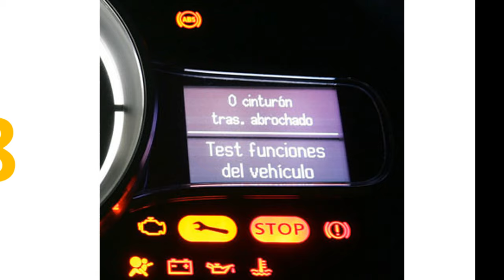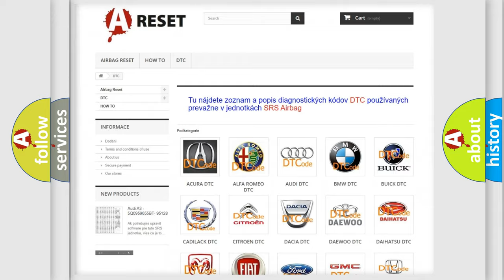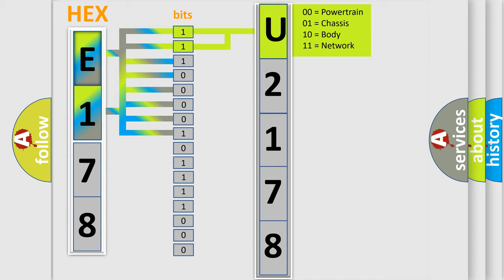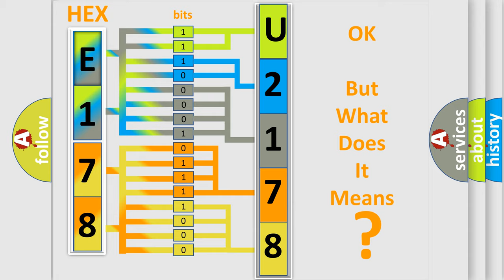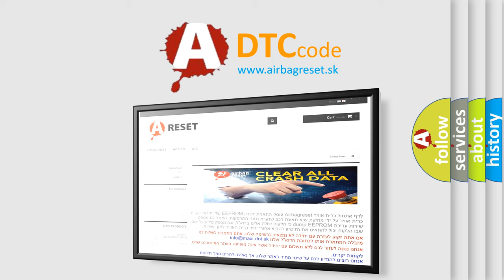DTC Pontiac U2178-00 Short Explanation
Contents:
0:21 Basic DTC analysis according to OBD2 protocol standard.
1:48 Insight into programming
2:58 A diagnostically understandable description of the Diagnostic Trouble Code
3:05 Basic error definition

Make:
Pontiac
Code:
U2178 00
Definition:
Passenger-side Air Bag Module (Inflator No.2) Circuit Short To Power Supply
Description:
WARNING: Detection conditions are for understanding the DTC outline before performing an inspection.Performing an inspection according to only the detection conditions may cause injury due to an operating error,or damage the system.When performing an inspection,always follow the inspection procedure. Resistance other than 1.0-9.7 ohms detected in passenger-side air bag module (inflator No.2) circuitMalfunction in wiring harness between passenger-side air bag module (inflator No.2) and SAS control module
Cause:
 Passenger-side air bag module connector malfunction Open or short circuit in wiring harness between passenger-side air bag module (inflator No.2) and SAS control module Passenger-side air bag module malfunction SAS control module malfunction
Failure Type: